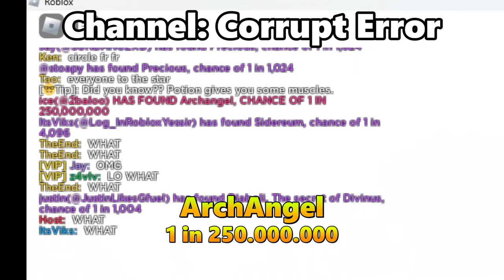Luckiest People in the World「 Sol's RNG 🌌」pt.8 🍀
Luckiest people is back with part 8! i hope you enjoy :)

🍀Discord send me your lucky clips here